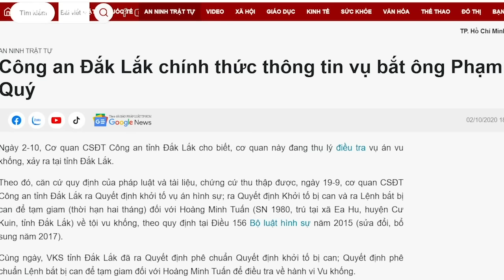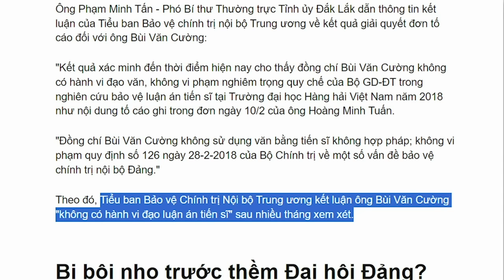Chạy chức: Hai Nhật - anh thợ hàn gây đại họa, Tổng ngó lơ (phần 5)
Ngoài vụ Thủ Thiêm, Lê Thanh Hải còn là người tiếp tay và nuôi lớn Vạn Thịnh Phát của Trương Mỹ Lan. Chưa từng có một vụ án nào có thể thực hiện trót lọt suốt 10 năm, với số tiền chiếm đoạt lên đến 304 ngàn tỷ. Nếu không có ô dù là Lê Thanh Hải, thì làm sao có Trương Mỹ Lan. Và Sài Gòn cũng đâu xảy ra cảnh dân oan mất đất mất tiền?